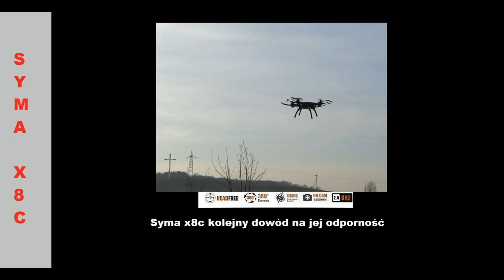Syma x8c lot i drugi krecik pl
Witam bardzo serdecznie na moim kanale
Zanim obejrzysz film ... muszę Ciebie o czymś poinformować.
Nie jestem żadnym zaawansowanym użytkownikiem modeli RC, jestem zwykłym kolesiem, który chciał spróbować swoich sił w tej dziedzinie. Jestem na etapie zgłębiania wiedzy na temat tego prymitywnego quadrocoptera i jego komponentów, a filmy są jedynie podsumowaniem tego czego się dowiedziałem :)
Mam nadzieje, że się komuś do czegoś przydadzą. Wszak sporo jest na temat Symy X8 na YT, ale 90% to poradniki anglojęzyczne, a ja mam zamiar jakby to powiedzieć przetłumaczyć je :)
Zachęcam do oglądania i komentowania.
Proszę nie liczujcie mnie zbyt mocno :)
Pozdrawiam